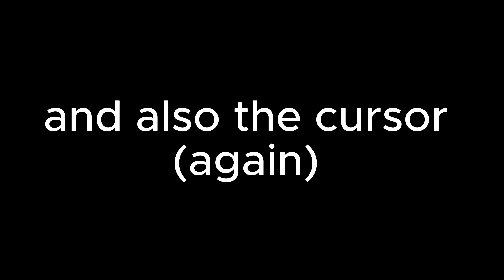TSmajin X cookiee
Camera Mod:
YizziCamModV2

Oculus Quest 2:
72HZ
SteamVR